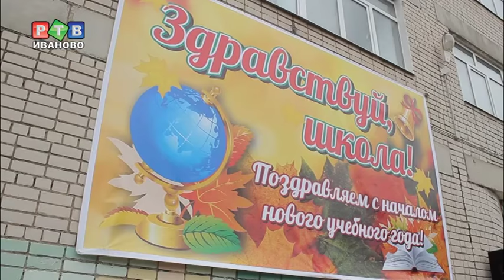Праздник знаний в Новоталицкой школе